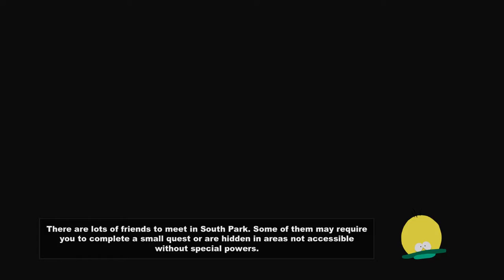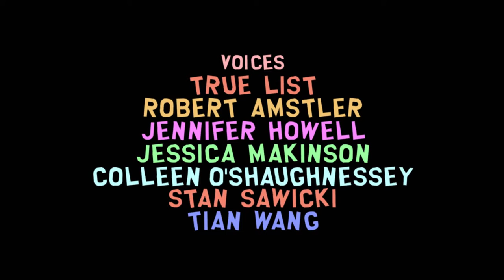South Park: The Stick of Truth | Episode 11: The Snuke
TIME TO BEAT UP CLYDE!

AND TO RUIN THE PLAN OF TACO BELL!!!